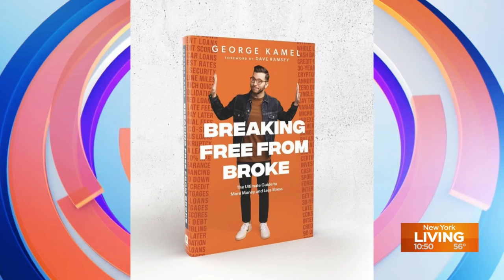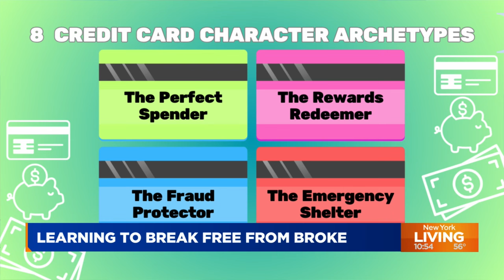Debunking money myths with a financial advisor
Personal finance expert George Kamel joins New York Living to debunk certain money myths to help those struggling financially.